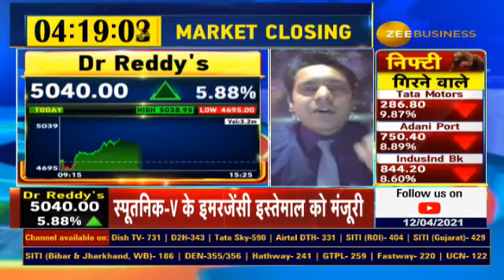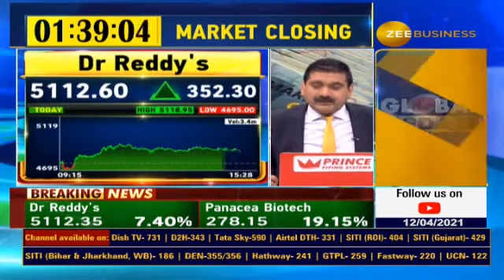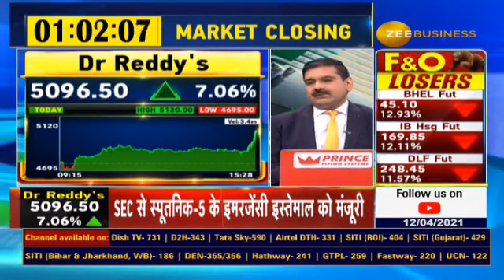Sumeet Bagadia - Panacea Biotech TGT Hit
Panacea Biotech- stock moved up ⬆️ like rocket 🚀 in just few minutes- Love to crack such breakouts - have a look at the video - u will enjoy it 👍🚀🙏🤝😊❤️💸💸